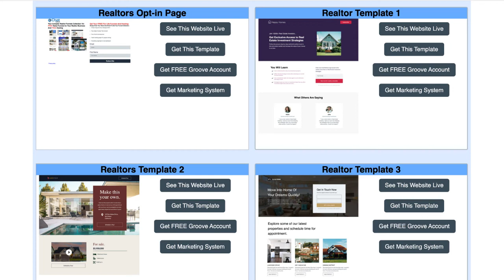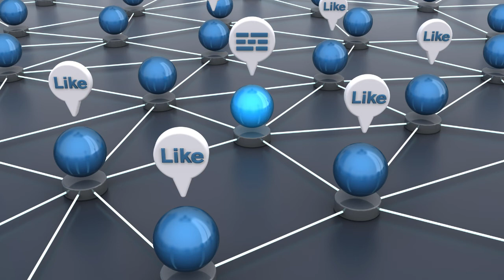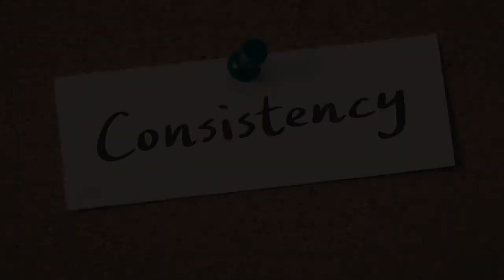HOW TO BE SUCCESSFUL AS A REAL ESTATE AGENT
It doesn't matter if you are starting as a real estate agent or Specializing your digital marketing towards real estate agents. The critical question you need to ask is can you be successful as a real estate agent.

This video will be part of the advanced realtor training that will be coming very shortly to get all of the Software as a service running well and make it so you can finally leverage your time to getting clients and offer training that will help them with real estate business success that they have dreamed of,

This training will be built equally for a bit of the real estate business and digital agents who will be representing the real estate world.

Out of all of the videos produced, this has a very good chance to be the most important. And by carefully studying this you will finally be able to step ahead of other real estate agents in your area.